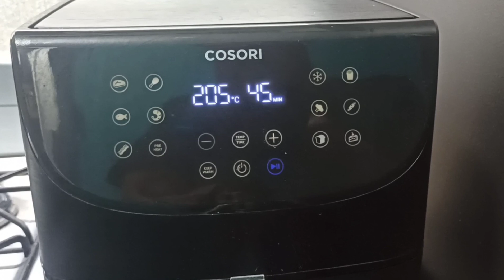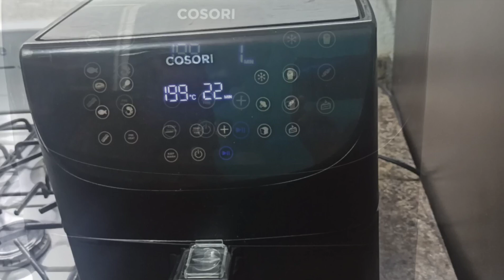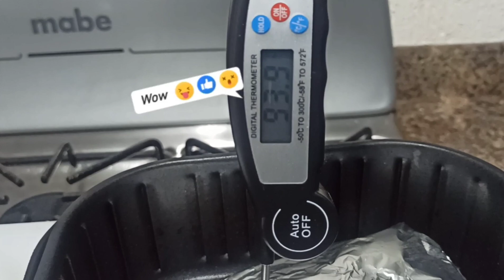AirFryer Brisket Recipe: Juicy & Delicious 🔥